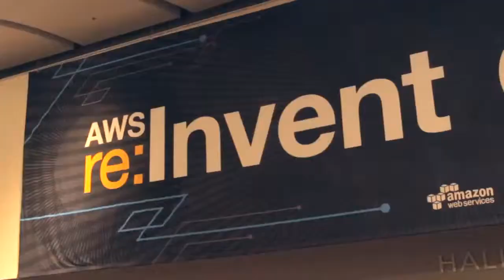Eric Bello | AWS re:Invent 2014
Eric Bello, Las Vegas Sands,at AWS Re:Invent 2014 with John Furrier and Jeff Frick